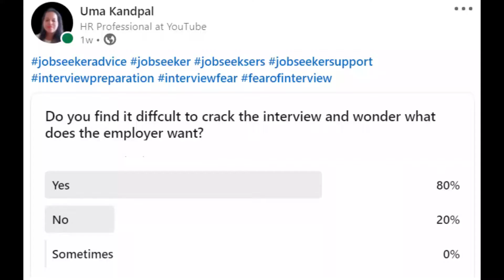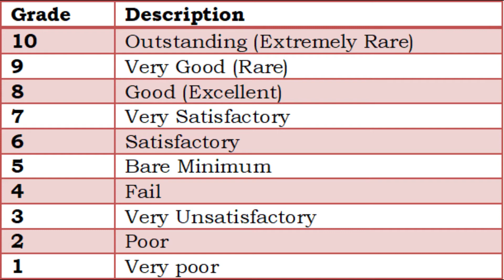How To Crack An Interview For Freshers | How To Crack Job Interview | How To Get Selected For Job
In this video you will learn the followings